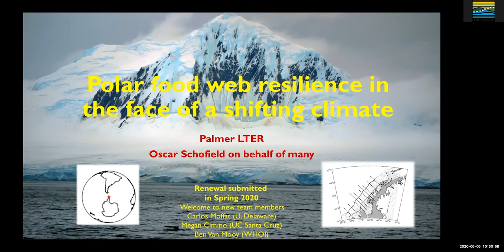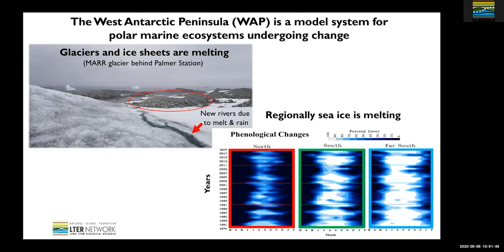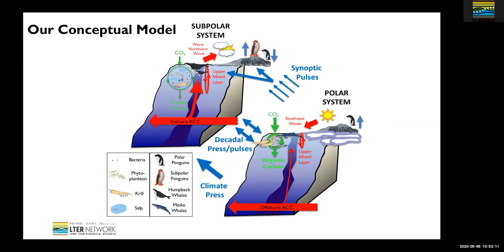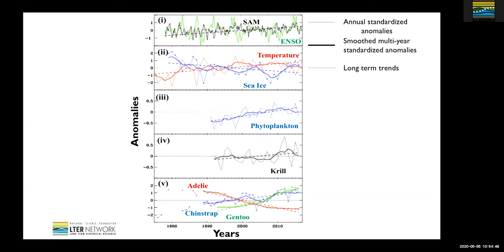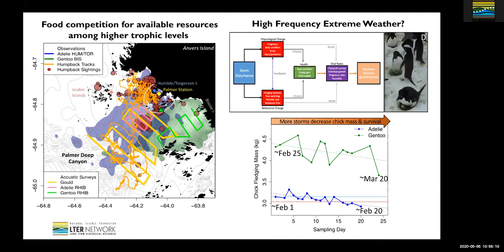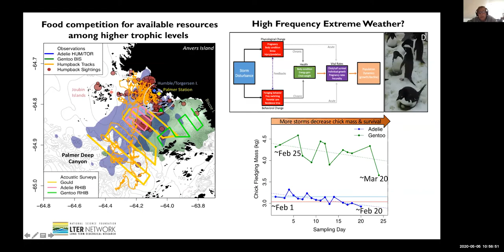Palmer LTER Site Lightning Talk 2020 05 05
Oscar Schofield, Lead Principal Investigator of the Palmer LTER Program shares current research news and emerging directions for the site. Each year, investigators in the Long Term Ecological Network come together to share the most interesting science news from their sites. In 2020, due to COVID19-related physical distancing, these talks took place on line. Each talk is presented individually and viewers can also find discussion segments posted